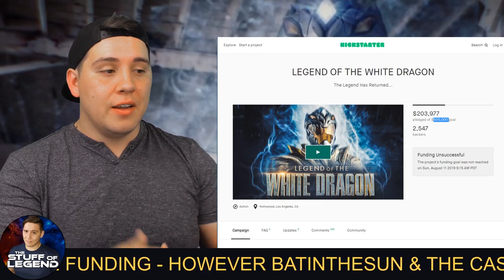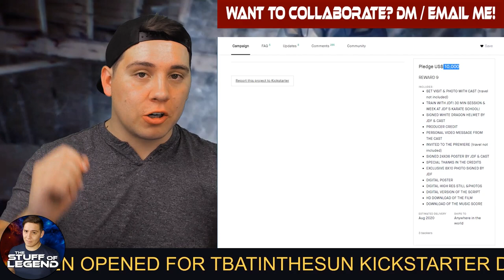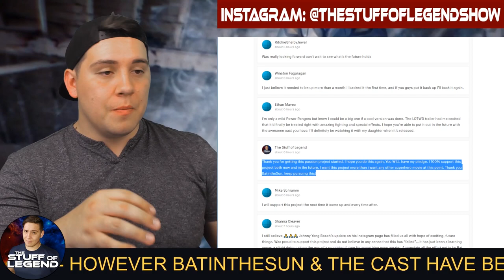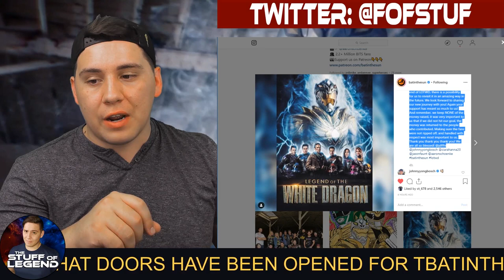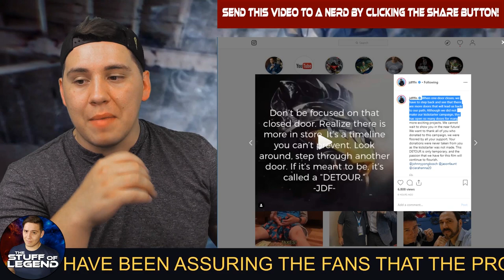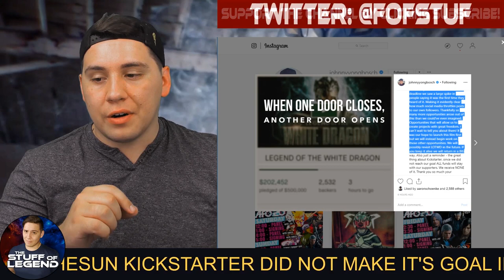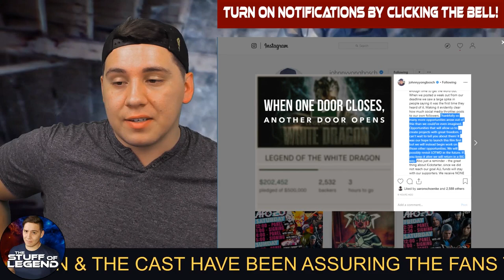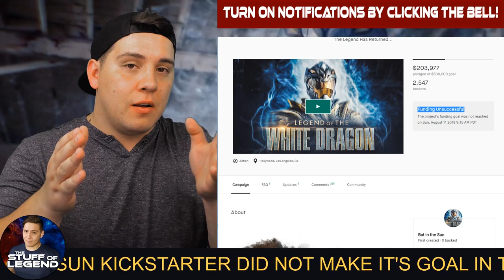LEGEND OF THE WHITE DRAGON KICKSTARTER DID NOT MEET ITS GOAL but LEGENDS NEVER DIE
So the Kickstarter Goal for Fundraising the Batinthesun Movie "Legend Of The White Dragon" did not meet it's goal of $500,000, But the Crew and Stars of the Project have informed all the fans that this passion project is FAR from over and that there are OPEN DOORS that have been unlocked for them and this project in the process.

When one door closes, another one opens.

Let me know what you think about this news and my speculations regarding the posts and mnotice from Batinthesun, Aaron Schoenke, Jason David Frank, Johnny Yong Bosch, and the rest of the cast and crew.

May the Power Be with You!

Let me know what you think about all this down in the comments below!